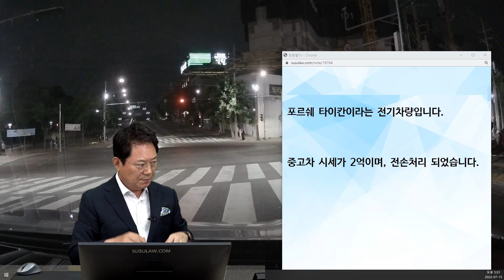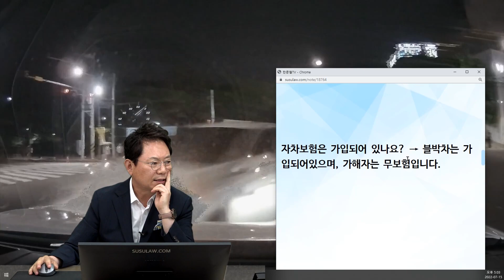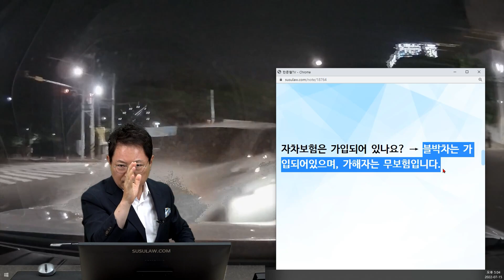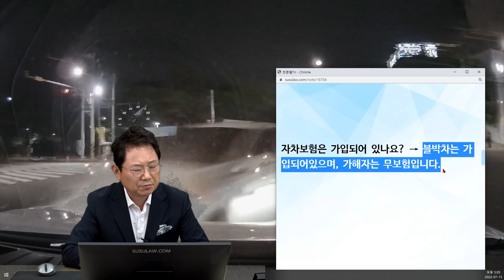16411회. 저와 예비 신부가 타고 있던 2억짜리 포르쉐 타이칸이 전손 처리되었습니다… 무보험에 음주 운전으로 신호 위반한 상대방 때문에!! 너무 화가 납니다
34101
220715 (금) 오후 생방송
2억 포르쉐 타이칸 전손 처리!! 상대방은 음주운전, 과속, 신호 위반, 무보험…

블박차는 포르쉐 타이칸
좌회전하려고 신호 대기 중 직좌 신호 받고 좌회전하려는데 맞은편에서 신호 위반하면서빠르게 달려온 상대차와 충돌
포르쉐 전손 처리...

상대차는 음주운전, 신호위반, 과속, 무보험 차량

포르쉐 타이칸이라는 전기차량입니다.
중고차 시세가 2억이며, 전손처리 되었습니다.

현재 과실 비율을 따지는 것 보다는 음주운전과 무보험차량의 위험성을 알리고자 이렇게 제보하게 되었습니다.
그냥 영상을 제보해서 보시는 구독자님들이나 "아 나는 술 많이 안먹어서 운전대 잡아도 괜찮겠지?"라는 안일한 생각으로 운전대를 잡는 모든분에게 경각심을 가지시라고 '이렇게 하지 않았으면 하는 마음' 에 제보하게 되었습니다.
너무 화가 나지만, 음주운전은 살인이며 무보험은 몇명의 인생을 망칠 수 있습니다.

이 사고로 다친 사람 있나요? (누가 어딜 얼마나 다쳐 몇 주 진단인가요?)
→ 지금 가해자측에 타고 있던 인원은 총 4명인데 2명은 도망을 갔으며, 현재 입원되어있는 가해자 2명이랑 저희 피해자 2명입니다. 진단은 현재 2주 정도 받았습니다.

자차보험은 가입되어 있나요? → 블박차는 가입되어있으며, 가해자는 무보험입니다.

블랙박스는 언제 얼마 주고 구입한 건가요?
→ 신차 출고할 때 50만원 주고 장착한 블랙박스입니다.

===) 3번 영상 보고

* 의견 *
무조건 100:0!
절대 음주 운전하시면 안 됩니다. 상대방은 대체 왜 보험 들지 않은 것인지..
만약 상대차가 종합보험 가입되어 있다면 상대차 보험으로 100% 다 해주고 보험사가 음주운전자에 대해서 구상권 청구할 것
그러나 무보험인 상대방, 모든 비용 다 토해낼 수도 있어
그런데 블박 영상에서 신호 대기 중 지나가는 차들의 번호판이 보이지 않는데
밤에 빠르게 지나가는 차의 번호판은 식별이 어려울 수 있어
비싼 블랙박스라고 할 지라도 지나가는 차량의 번호판이 찍히는 것도 있고 찍히지 않는 것도 있습니다.